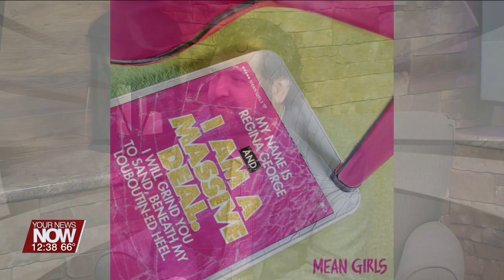Veterans Memorial Civic and Convention Center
CEO Abe Ambroza talks about what shows are coming to downtown Lima